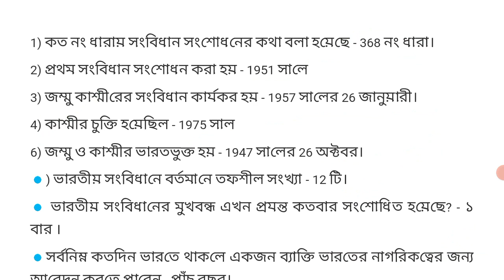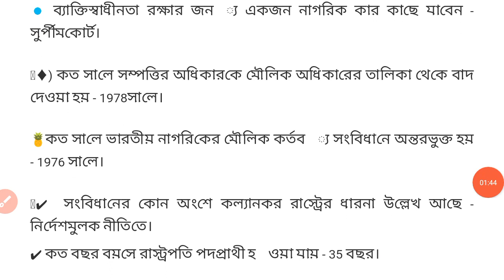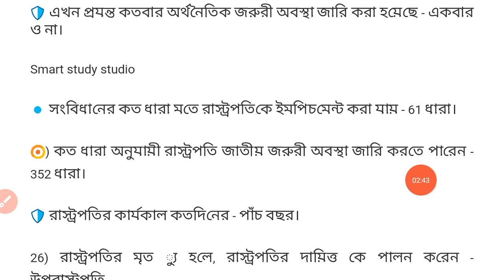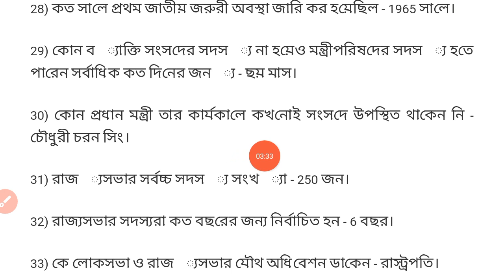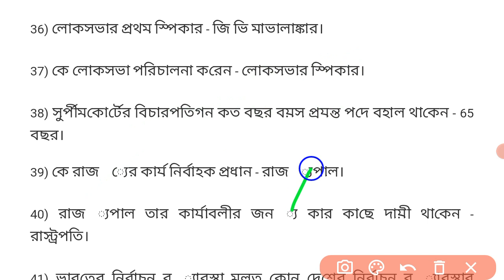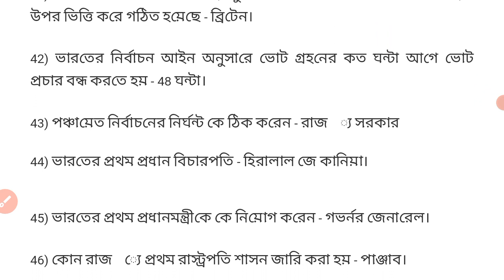Indian polity /Indian constitution / ভারতের সংবিধান ৫০ টি প্রশ্ন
ভারতের সংবিধান
 Indian polity
Indian Constitution